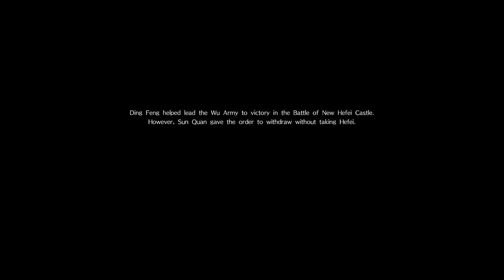Dynasty Warriors 9 - Ding Feng's Ending -Ultimate Difficulty-Chapter 11:Invasion of New Hefei Castle